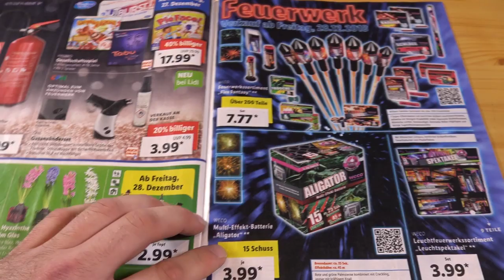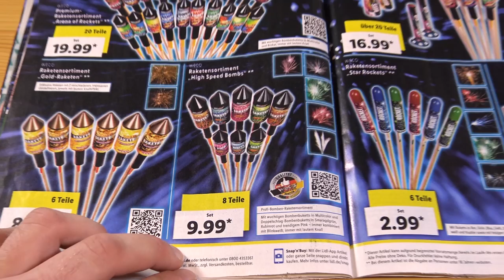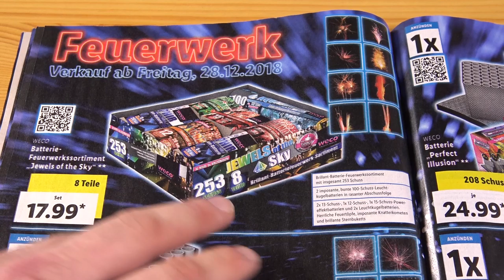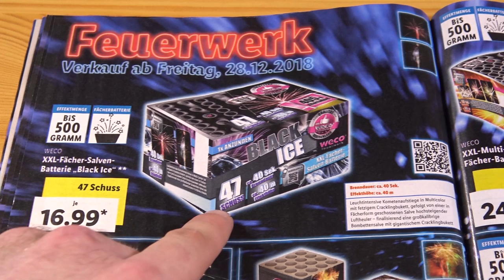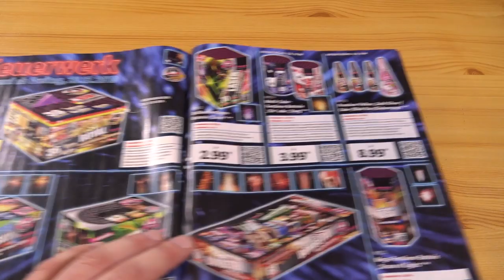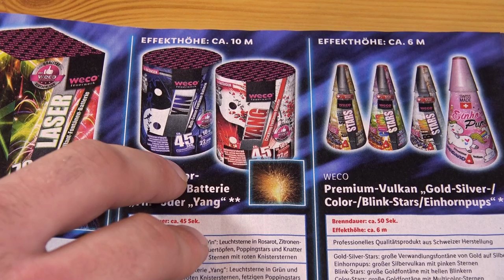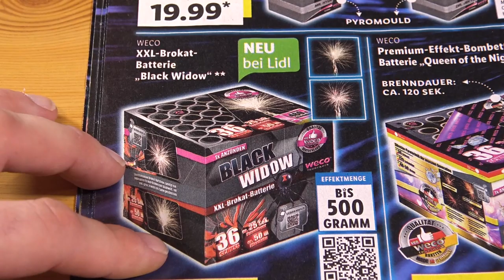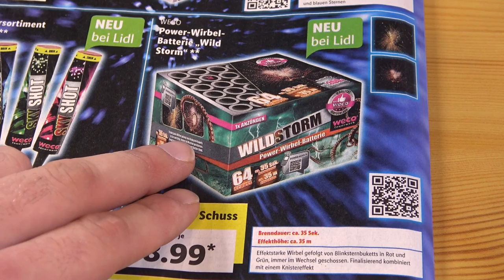Lidl Feuerwerk Prospekt 2018/19 | Vorstellung | NEUE Produkte | PyroMotteFullHD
Heute gibt es das Lidl Prospekt für 2018. Mal ganz ausführlich :-)

* Kamera, Camcorder, Videoequipment:

* 2x BESTER Brenner (Sturmfeuerzeug)

KEEP WATCHING.